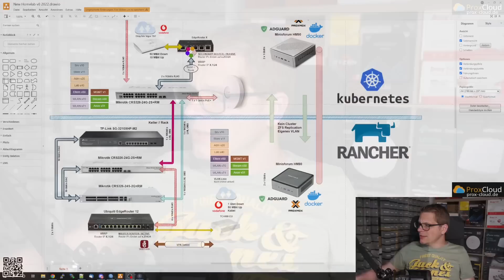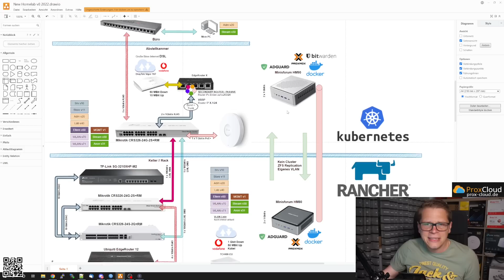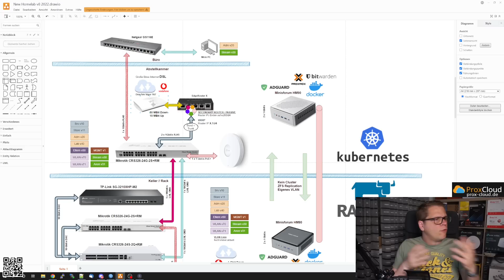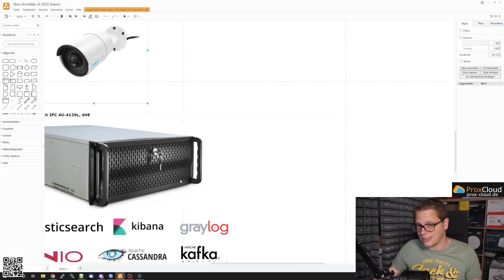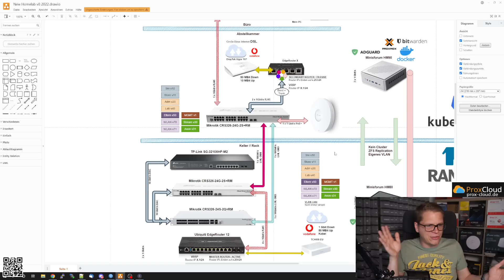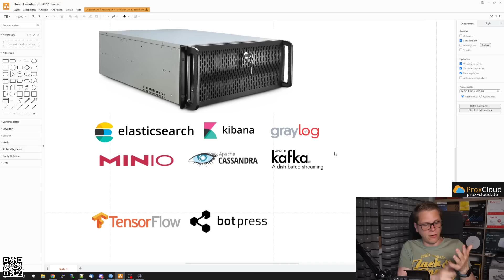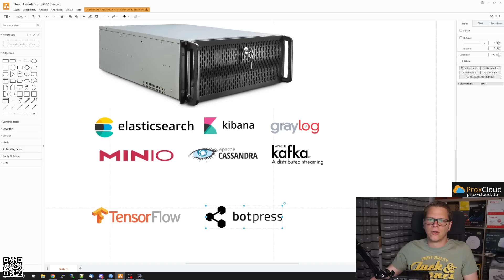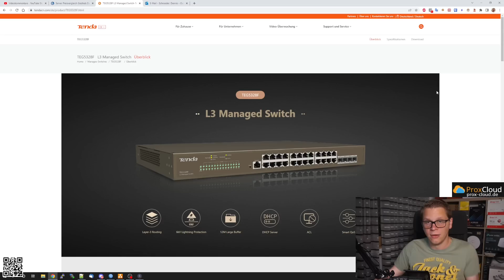Homelab - Aktueller Status & Ausblick - Big Data, Data Lake, KI, AI, Chat Bots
🚩 Inter Tech Gehäuse
🚩 CRS326-24G Switch
🚩 Im ANGEBOT HM90

Kapitel
0:00 Intro Einleitung
0:58 Abstellkammer
1:44 Keller + Rack
3:02 Komplette Redundanz
3:57 Kubernetes und Rancher
5:06 ESP8266 Temperaturfühler
5:43 Thema DSL kommt kurz auf den YT Kanal
6:33 IP Kamera für das Rack und Webseite
7:30 Der neue SERVER kommt!
10:55 Tender Switche? Kennt jemand?